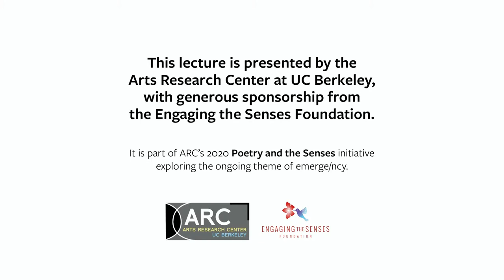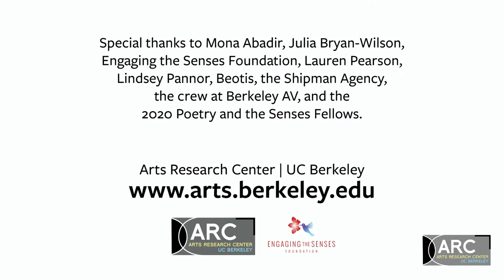Danez Smith and Patricia Smith | Readings + Conversation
Join Danez Smith and Patricia Smith for a joint reading and conversation. It will be live captioned.

Poetry and the Senses creates meaningful opportunities for engagement, research, and collaboration. As a think tank for the arts at UC Berkeley, ARC acts as a facilitator and connector between the campus and the many flourishing regional poetry communities. This two-year initiative (Jan 2020 – Dec 2021) explores the relevance and urgency of lyrical making and storytelling in times of political crisis, and the value of engaging the senses as an act of care, mindfulness, and resistance.

The theme for 2020 is emerge/ncy. What kinds of poetic modes of address might be recruited in times of global catastrophe? How does poetry help us think through and within crisis? “Emergency” implies urgency, sudden harm, life-threatening violence, and extreme circumstances, but embedded within it is the word “emergence;” suggesting rebirth and new beginnings. How can we understand moments of emergency as catalysts for renewal, as ruptures that signal massive—if painful—change?

Danez and Patricia will be joined in conversation by ARC Poetry fellow Menat Allah El Attma and ARC Program Director Laurie Macfee.

Danez Smith is a Black, Queer, Poz writer & performer from St. Paul, MN. Danez is the author of Don’t Call Us Dead (Graywolf Press, 2017), winner of the Forward Prize for Best Collection, the Midwest Booksellers Choice Award, and a finalist for the National Book Award; they also wrote [insert] boy (YesYes Books, 2014), winner of the Kate Tufts Discovery Award and the Lambda Literary Award for Gay Poetry. They are the recipient of fellowships from the Poetry Foundation, the McKnight Foundation, the Montalvo Arts Center, Cave Canem, and the National Endowment for the Arts. Danez’s work has been featured widely, appearing on platforms such as Buzzfeed, The New York Times, PBS NewsHour, Best American Poetry, Poetry Magazine, and on the Late Show with Stephen Colbert. Danez’s third collection, “Homie”, was published by Graywolf in January 2020.

Patricia Smith is the award-winning author of eight critically-acclaimed books of poetry, including Incendiary Art (Triquarterly Books, 2017), winner of the 2018 Kingsley Tufts Poetry Award, the 2018 NAACP Image Award, and the Los Angeles Times Book Prize, and was a finalist for the Pulitzer Prize; Shoulda Been Jimi Savannah (Coffee House Press, 2012), winner of the Lenore Marshall Prize from the Academy of American Poets; Blood Dazzler (Coffee House Press, 2008), a National Book Award finalist; and Gotta Go, Gotta Flow (CityFiles Press, 2015), a collaboration with award-winning Chicago photographer Michael Abramson. Her other books include the poetry volumes Teahouse of the Almighty (Coffee House Press, 2006), Close to Death (Zoland Books, 1998), Big Towns Big Talk (Zoland Books, 2002), Life According to Motown (Tia Chucha, 1991); the children’s book Janna and the Kings (Lee & Low, 2013), and the history Africans in America (Mariner, 1999), a companion book to the award-winning PBS series. Her work has appeared in Poetry, The Paris Review, The Baffler, The Washington Post, The New York Times, Tin House and in Best American Poetry, Best American Essays and Best American Mystery Stories. She co-edited The Golden Shovel Anthology—New Poems Honoring Gwendolyn Brooks (University of Arkansas Press, 2017), and edited the crime fiction anthology Staten Island Noir (Akashic Books, 2012). Smith is a Guggenheim fellow, a Civitellian, a National Endowment for the Arts grant recipient, a finalist for the Neustadt Prize, a two-time winner of the Pushcart Prize, a former fellow at both Yaddo and the MacDowell Colony, and a four-time individual champion of the National Poetry Slam, the most successful poet in the competition’s history. Smith is a professor at the College of Staten Island and in the MFA program at Sierra Nevada College, as well as an instructor at the annual VONA residency and in the Vermont College of Fine Arts Post-Graduate Residency Program.